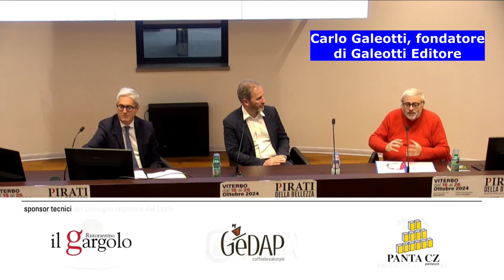Le Interviste di Qualità, protagonista Davide Casaleggio con il libro "Gli algoritmi del Potere"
Appuntamento in Tv con le “Interviste di Qualità”, curate da Giuseppe Castellini. Protagonista è Davide Casaleggio, imprenditore e scrittore, oltre che – con il padre Gianroberto, creatore di quell’apparto informatico che, con il blog delle Stelle di Beppe Grillo, fu il motore turbo del Movimento Cinque Stelle, facendolo prima decollare e poi portandolo al governo del Paese.
Davide Casaleggio presenta un libro, di grande interesse, dal titolo “Gli algoritmi del Potere – Come l’intelligenza artificiale riscriverà la politica e l’economia”, raccontando cosa sta già accadendo e anche rivelando aspetti inediti di quella incredibile avventura di come decollò il Movimento Cinque Stelle.
L’intervista, curata dall’Avvocato e docente universitario Andrea Genovese e da Carlo Galeotti (giornalista e fondatore della “Galeotti Editore”), è stata realizzata nell’ambito del Festival “I Pirati della Bellezza”, organizzato dalla casa editrice “Galeotti Editore” e dal giornale on line Tusciaweb, fondato e diretto da Carlo Galeotti.
Introducendo la puntata, Giuseppe Castellini fa anche fact-checking sul tema “In Italia stiamo privatizzando la sanità o no?”, dimostrando alla luce dei dati che non la stiamo privatizzando, anzi la spesa privata in sanità oggi è percentualmente minore rispetto a quella del 1995, ma che se il Paese non crescerà in modo robusto il rischio di una privatizzazione si farà concreto.